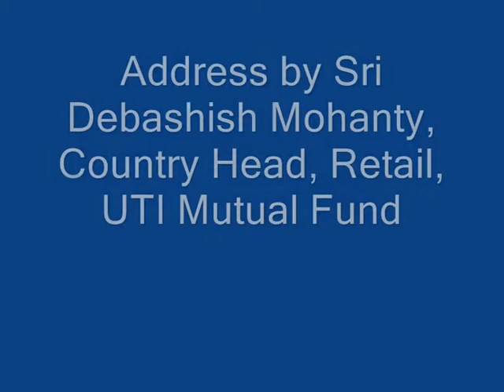IFA Galaxy Part 2.wmv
IFA Galaxy Knowledge Summit 2010 held at Hotel Rain Tree, Anna Salai, Chennai on 22nd October 2010